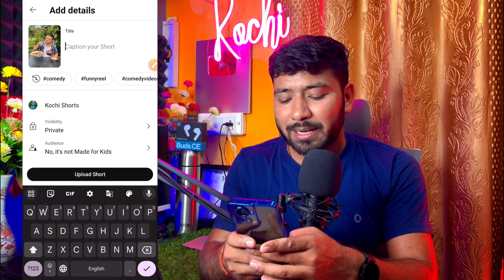🎉New Creator's की बल्ले बल्ले !! YouTube Studio New Update 🔥🚀!! नाचो रे नाचो 🕺💃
🔴 doston aaj ki is video mein maine aapko bataya hai ki YouTube Studio mein video upload karne ka option A chuka hai dhanyvad 🙏

                    ✨Channel Host✨
                    *PRADEEP KUMAR*